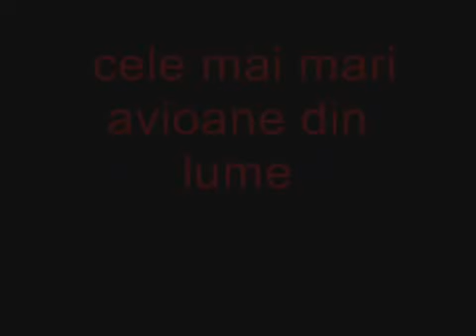Top 10 cele mai mari avioane din lume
Recomandam cu caldura sa va abonati si sa vizionati cele mai tari top-uri si videoclip-uri :

Top 10 NBA Plays: December 1st , Top 10 NBA Clutch Shots: November 2013 , TOP 10 NBA Crossovers: November 2013 , Top 10 Motley Crue Songs , Top 10 Movie Catfights , Top 10 Mortal Kombat Fatalities , Top 10 NBA PLAYS : November 30th , Hakee, Olajuwoh Top 10 List ? , Top 1 Free Casual Games (New) For Android 2013 - Explore Games , Top 10 Saddest TV Deaths , Top 10 In-Bands Feuds , Top 10 Worst CGI Movie Effects , Top 10 Craziest Events Caught on LIVE TV , Top 10 TV Dramas of all time , Top 10 Pranks of 2013 . Top 10 Worst Movies of All Time , TOP 10 Hated Musical Artists , TOP 10 Sexy Female Aliens , TOP 10 Time Machines , Top 10 Improvised Movie Moments , Top 10 Worst , Top 10 2013 , Faze Comice si Tari din 2012 - HD , Fabrica de ras - Faze tari comice tari , mori de ras , comedie 2013 , Fabrica de ras - Faze comice tari , mori de ras , coimedie - Iulie 2013 , Cele mai noi faze cimice de ras 2013 ! Faze tari 2013 , Fae Tari Cu betivi 2013 , Faze tari 2013 [Partea 2] Faze tari cu Animale 2013 , Faze tari cucazaturi , mori de ras , mori de ras 2013 , Faze tari din Rusia , Mama rusie , cei mai prosti oameni , betivi , cei mai tari betivi , razi de mori , faze tari comice compilation , fail compilation 2013 , best fail compilation ,  Cele mai noi faze tari de ras ! August 2013 , Cei mai prosti oameni ! Faze comice de ras - Funny Fail , Videos Compilations , Faze tari comice , Faze tari te pisi pe tine de ras :)) , Cele mai noi faze tari de ras martie 2013 , Romania - Faze Tari - De tot Rasul - NEW , Mori de ras , faze comice tari cu cei mai idioti , cei mai mari idioti , cei mai prosti , cazi pe spate de ras , fete bete , fete sexy bete , Faze Tari in direct la TV , Prost LIVE LA TV , Sex live la TV , Faze comice Mori de Ras , Noiembrie 2013 , Funny Video , Best Video , Video Mix Compilation , Fail , Lol , Gag , Laughs For Gags , Razi la Maxim , Romania Rade , Razi de Nu mai poti , Te pisi pe tine de ras , Tigan Prost , Cel mai prost tigan , cel mai prost roman , cel mai prost om , cel mai prost taran , imita animale , razi de mori romanii au talent , romanii n-au talent , romanii au talent se intoarce , romanii au talent la maxim , razi de mori 2013 , Mihai Bendeac , Gigi Becali , Best Off Gigi becali, Cele mai tari filme 2013 , Cele mai frumoase femei 2013 , Cele mai bune telefoane 2013 , Cel mai bun telefon 2013 , Cea mai tare femeie 2013 , Nicolae Guta , Florin Salam , Salam 2013 , Cele mai tari Faze Comice de Razi de Mori pana te pisi pe tine de ras 2013 , Sexy Ass Live la TV , Faze tari cu Animale live la TV , Vezi Cel mai prost Om din Lume , Cel mai urat om din Lume , Cei mai urati oameni din Lume , Paul Walker 2013 , Paul Walker a suferit un accident grav de masina , Paul Walker 2013 , Pawl Walker Filme , 2 Fast , 2 Furious , Socant: Accidentul lui Paul Walker , Filmat de un cuplu care credea ca se toarna un film , "Top 10" "Cele mai tari faze comice" "Mori de Ras" "Mori de Ras 2013" "Te pisi pe tine de ras 2013" "TOP 10 Fail Compilation" "Best Of Gigi Becali" "Gigi Becali" "Cei mai prosti oameni" "Cele mai tari faze de ras" betivi "fail compilation" "video mix compilation" "Fail Compilation 2013" 2013 , Teorie socanta in cazul mortii actorului Paul Wlker , Medicii au avut un Soc! , Ce s-a intamplat cu Paul Walker , FOTO Iubita lui Paul Wlker , Distrusa de vestea mortii lui! , Cardacii nu trebuia sa vada , A murit actorul Paul Walker , Pitipoance , Cele mai tari faze comice tari 2013 - razi de mori , Faze tari de ras martie 2013 - Funny Video Fail , Faze tari din Romania 2013 , Faze tari cu fete bete , Cele mai tari faze comice - Video - 220.ro , Cele mai ciudate obiceiuri la triburi salbatice 07:33 +Cele mai ciudate obiceiuri la triburi , Faze Comice Super Tari , Faze Comice , Farsa , Faze Haioase , Faze Tari de Mori de Ras , Cele mai tari Faze Comice , Mori de Ras Cele mai tari si haioase faze comice - 2013 Funny Video , Faze comice la nunti , Faze de la nunti , faze tari la nunti , Faze comice la nunti , faze tari la nunti , faze de la nunti , faze haioase la nunti , faze ras nunti , faze nasoale de la nunta , Glume si Bancuri , Faze Haioase , Poze Comice , Faze "Comice" - Romania -  o tara superba, din pacate locuita , Faze Tari , Din ce in ce mai multi soferi certati cu legea fac bani grei pe strazile patriei printr-o metoda inedita. Ei sicaneaza persoanele in trafic , apoi provoaca tamponare , Unu taie pomu de darama toata casa (mori de ras) - faze comice tari , Filme Comice - Faze haioase dar si scarboase , Download Faze Super tari , Fail Compilation